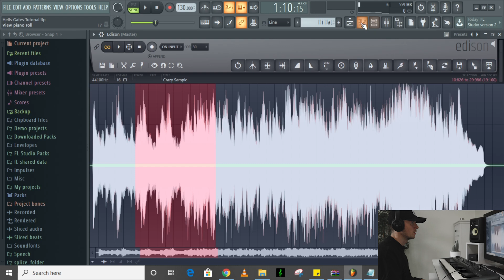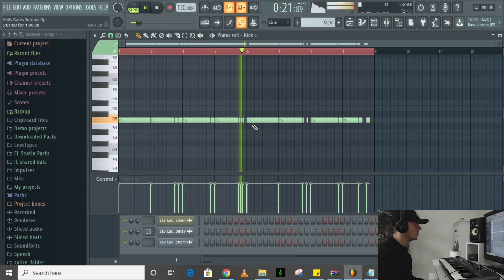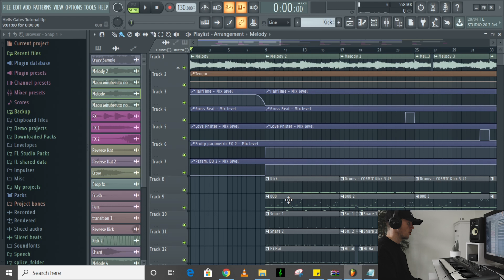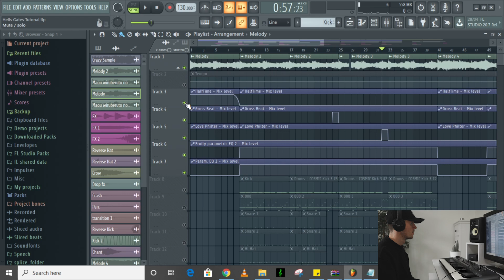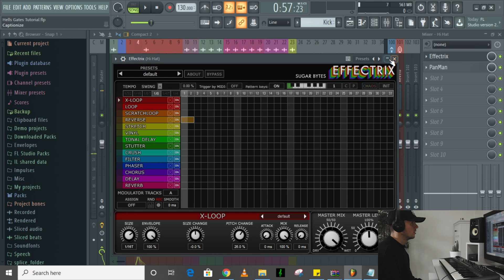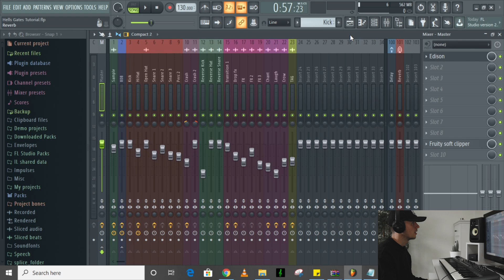THIS BEAT IS CRAZY! (How To Make An Epic Rap Beat) Fl Studio 20 Tutorial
In this video I break down one of my favourite beats of all time. I went crazy on the 808 patterns!

DOWNLOAD MY FREE LOOP KITS!

TAGS (Please Ignore):

how to make a cosmic type beat